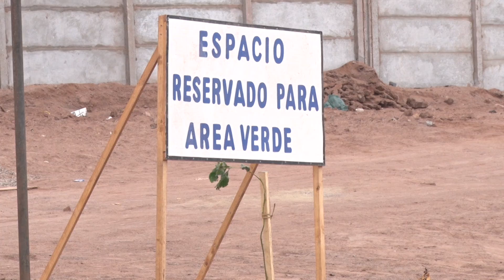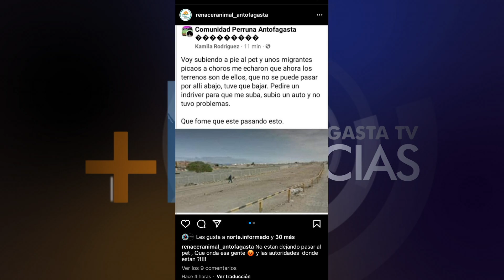Denuncian "tomas VIP" en sector sur de Antofagasta sector El Húascar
Imágenes que fueron compartidas en redes sociales acusando de una toma ilegal en el sector sur de Antofagasta, específicamente en el sector El Huáscar y es que se trataría de construcciones de casas que han sido denominadas como “Tomas Vip” por lo amplio de los terrenos utilizados, incluso para casas de 2 pisos y construidas en cemento.

Ante ello la seremi de bienes nacionales se refirió a esta situación y las acciones que como ministerio deben tomar ante el tema de tomas ilegales en la región tanto para vivienda como para otros efectos.

Por su parte, una de las involucradas en este tema, fue la dirigenta del Partido Socialista de Antofagasta, Jacqueline Santander, quien salió a defenderse expresando que no es una toma ilegal, si no que irregular. Esto porque ella habría ingresado una solicitud en Bienes Nacionales para solicitar el arriendo del inmueble fiscal.